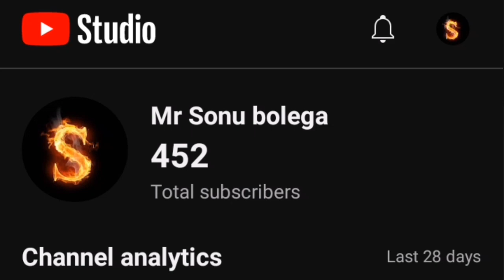Gadar ek prem katha trailer 2023 reaction | Mr Sonu bolega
Gadar film 1947
gadar: ek prem katha filmy4wap
gadar: ek prem katha full movie hd 720p download dailymotion
Gadar full movie online Hotstar
Gadar Ek Prem Katha movie
gadar: ek prem katha full movie part 1
gadar ek prem katha full movie - youtube
Gadar film Sunny Deol
gadar: ek prem katha full movie watch online dailymotion
Gadar: Ek Prem Katha full movie online
gadar: ek prem katha full movie netflix
gadar: ek prem katha full movie hd 720p download filmymeet
Gadar 1
gadar 2 trailer
gadar 2
gadar
gadar 2 movie
gadar song
main nikla gaddi leke
udja kale kawa
Musafir jaane wale nahi phir aane Wale
ud ja kale kawa
gadar movie song
movie Gadar ek Prem Katha San 2001 mein release hui movie history of movie India
teaser
teg

.. public new public reaction public movie
history of movie Gadar song Gadar trailer aapko bhi movie Gadar all song

sunny deol,udja kale kawa,udit narayan